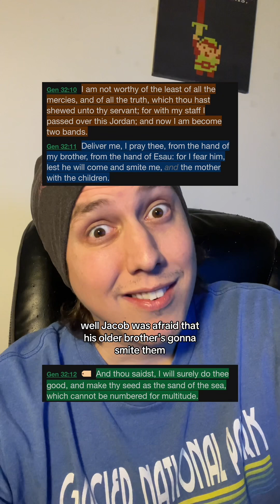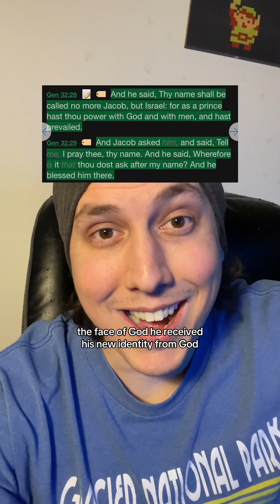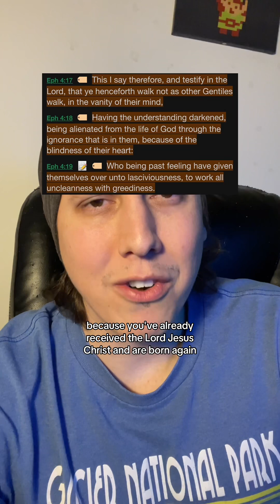A Man Wrestling With Jacob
Merch for You or a Friend!